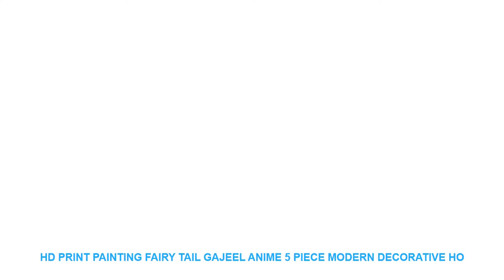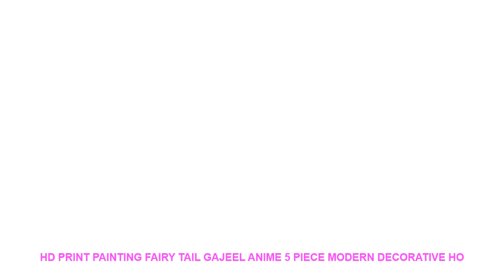HD Print Painting Fairy Tail Gajeel Anime 5 Piece Modern Decorative Ho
Material : Canvas
Subjects : Animation
Medium : Oil
Brand Name : XINRUI ART
Frame : Yes
Frame mode : Framed Mirrors
Form : Combined
Technics : Spray Painting
Style : Classical
Support Base : Canvas
Original : Yes
Type : Canvas Printings
Shape : Irregular

Framed
Size0:10x15cmx210x20cmx210x25cmx1 (4x6x24x8inx24x10inx1)
Size1:20x35cmx220x45cmx220x55cmx1 (8x14inx28x18inx28x21inx1)
Size2:30x40cmx230x60cmx230x80cmx1 (12x16x212x24inx212x32inx1)
Size3
:40x60cmx240x80cmx240x100cmx1(16x24inx216x32inx216x40inx1)
No Framed
Shipping
The Shipping way will choose as below piority.
1. ePacket
2. China Post Air Mail
3. EMS
4. DHL
Customer
Service
Dropshipping
Pre-Sales
After-Sales
Size0:10x15cmx210x20cmx210x25cmx1 (4x6x24x8inx24x10inx1)
Size1:20x35cmx220x45cmx220x55cmx1 (8x14inx28x18inx28x21inx1)
Size2:30x40cmx230x60cmx230x80cmx1 (12x16x212x24inx212x32inx1)
Size3
:40x60cmx240x80cmx240x100cmx1(16x24inx216x32inx216x40inx1)
No Framed
Shipping
1. ePacket
2. China Post Air Mail
3. EMS
4. DHL
Customer
Service
Dropshipping
Pre-Sales
After-Sales

Similar Product
WOMSI Vacuum Sealer Bags Keep Food Fresh 17cmX500cm 1 Roll
Household Food Vacuum Packing Bag For Vacuum Sealer Vacuum Storage bags Food Fresh Long Keeping 12
Iwife Vacuum Sealer Bags For Food Packing Vacum Sealing Packer Machine Bag 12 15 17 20
Hot 1 Roll 500cm Vacuum Fresh keeping Bag 7Size Choose Sealer Food Storage Bags Packaging Film
ATWFS Vacuum Bag Food Vacuum Sealer

Related Interior Decor Youtube Videos :
Dark Souls III Game Painting Canvas Wall Art HD Print Home Decor Picture 5 Piece Canvas Wall Art For Living Room Painting =
12pcs/set New Arrive Mirror Sliver 3D Butterfly Wall Stickers Party Wedding Decor DIY Home Decorations Wall Sticker =
Vintage Home Decor Unicorn Parking Only Metal Sign PUB Home Hotel Decoration Vintage Painting Wall Poster Art 20*30 CM =
Infinity Sign Dog Wall Window Decals Animals Pet shop Grooming Salon Dog Print Wall Window Glass Sticker Vinyl Art Decor =
Sea Ocean Wave Landscape Wall Art Canvas Painting Nordic Posters And Prints Wall Pictures For Living Room Bedroom Home Decor =